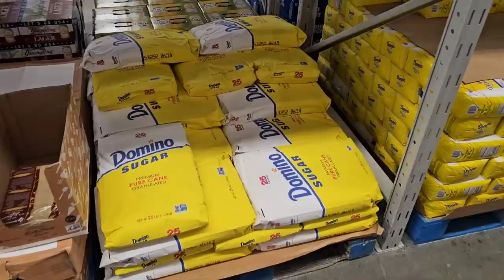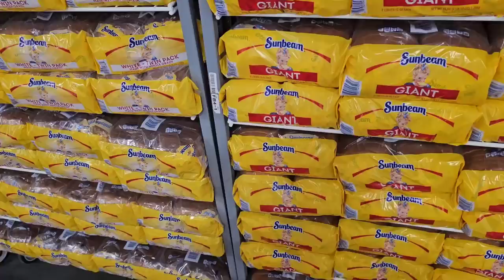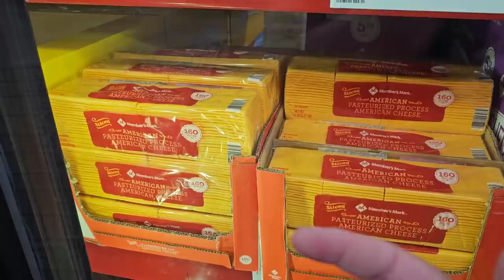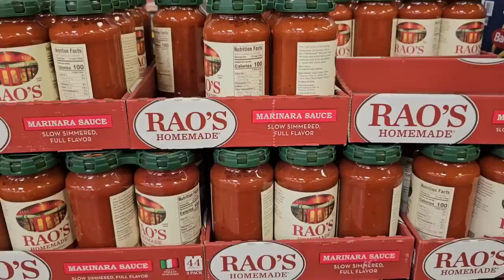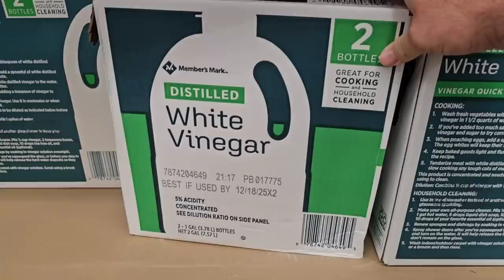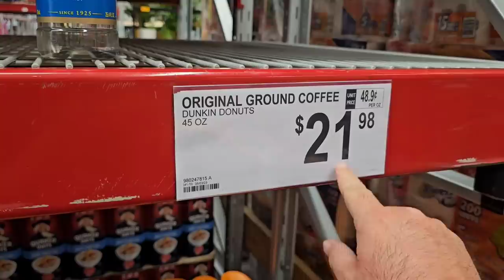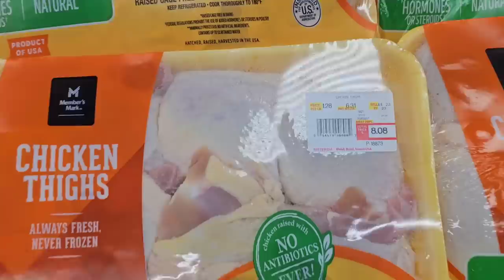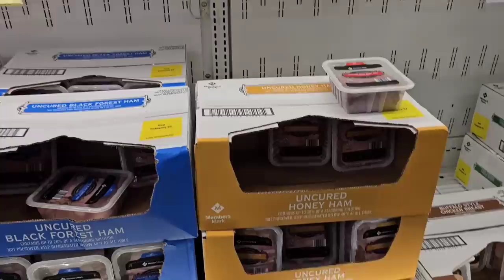STRANGE THINGS GOING ON AT SAM'S CLUB!!! - Major Price Increases! - Daily Vlog!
In today's vlog, we are at Sam's Club and are noticing some very high price increases on groceries!  We also are seeing some strange things going on as Sam's Club is moving stuff around to fill in some major holes around the store.  Hopefully these are not future food shortages.